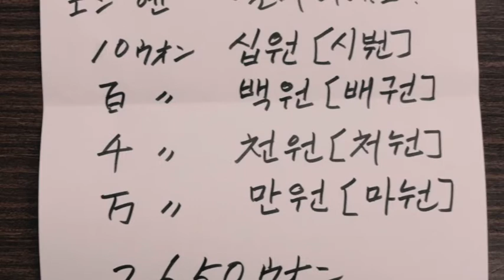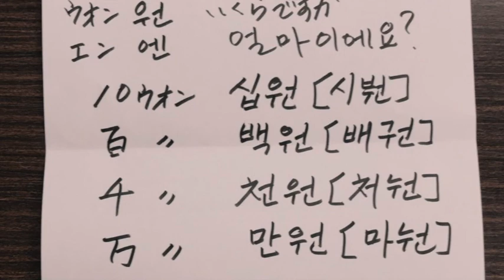第三言語韓国・朝鮮語 294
韓国語